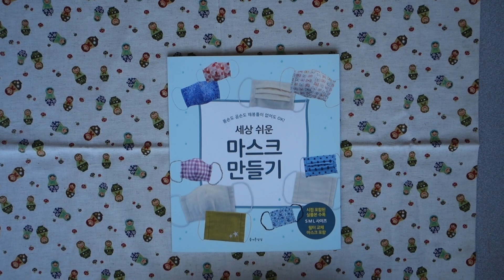How to Sew a Handmade Mask - Pattern Book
Bluejaycraftbooks Reviews
This Korean book doesn't include any fabric or elastic string
41 Pages - 2020 published
Book size: 22CmX19Cm
You can make Masks fro you and your family
Language: KOREAN text with diagram, Actual size of pattern pages and how it made color photo directions
3 Types you can make
Size: S.M.L
4 Types you can make
*Include Seam allowance patterns
*Filter Replacement Style Mask Pattern include
*Mask Case Pattern Include
This book doesn't include any fabric or elastic string